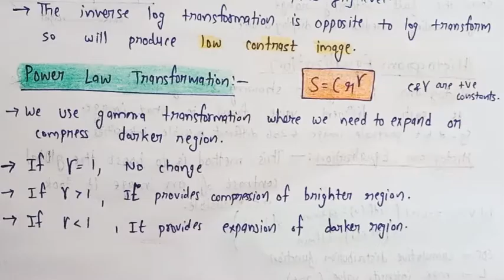Intensity Transformation Function in digital image processing in hindi | Lec-13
(FREE)